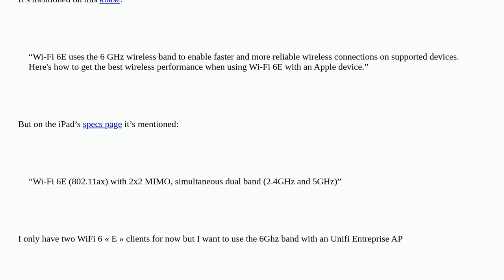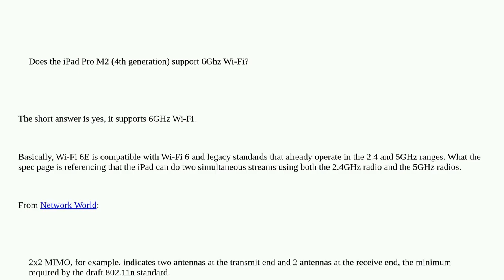Does the iPad Pro M2 (4th generation) support 6Ghz Wi-Fi?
A special thanks goes out to the community

  network ipad wifi